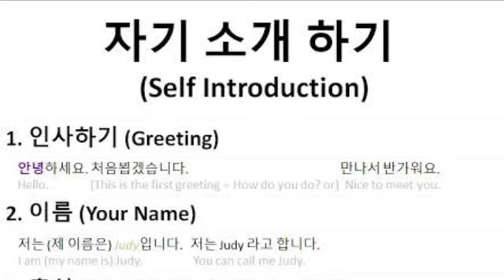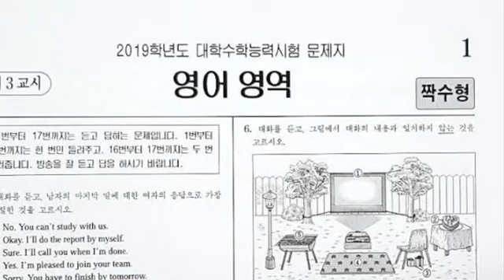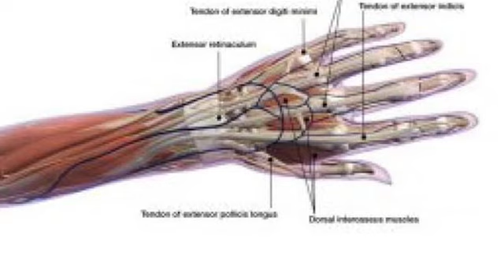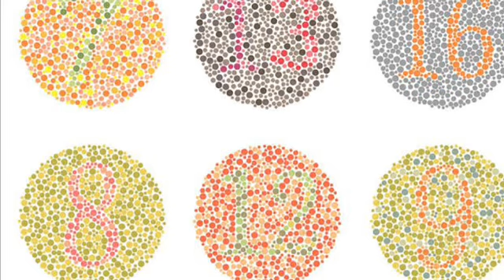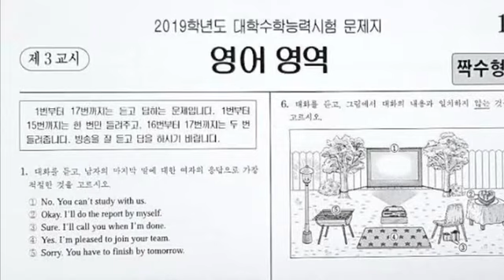Korea visa skill test | complete details | total rounds 12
Korean skill test
How much rounds in korean skill test
How you can pass skill test
Korean exam
Korea work visa
Korea free visa